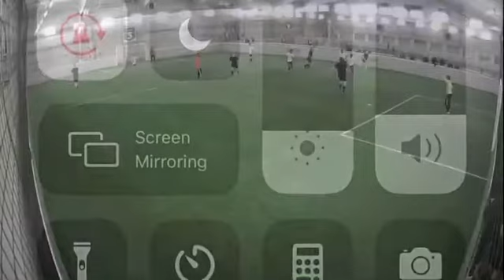Penn Energy F.C. 3/7/2020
Penn Energy F.C. participating in SoFive Elkins Park U19 Boy’s Tournament. All 17 goals.

Song: Stronger - Kanye West